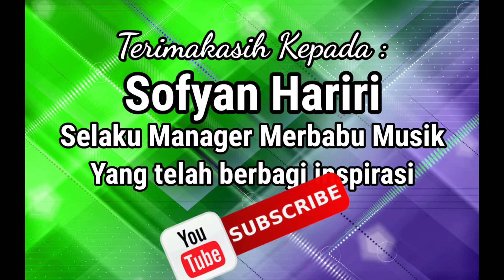CEK SOUND BERSAMA MERBABU MUSIC || test Gitar Akustik Elektrik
Cek sound bersama "Merbabu Music" Desa Sidowaluyo Kec. Belitang Mulya Kab. OKU Timur, suara sound boleh di coba